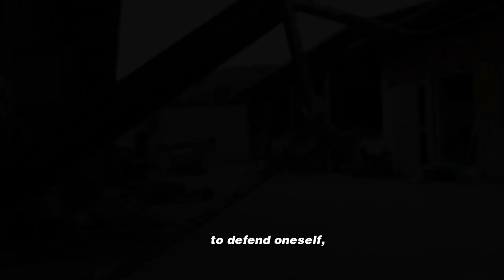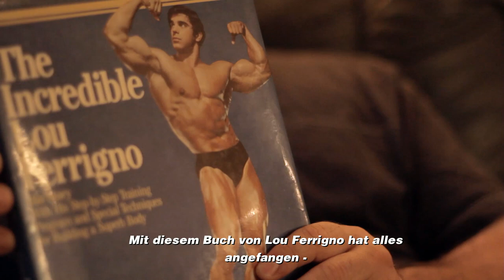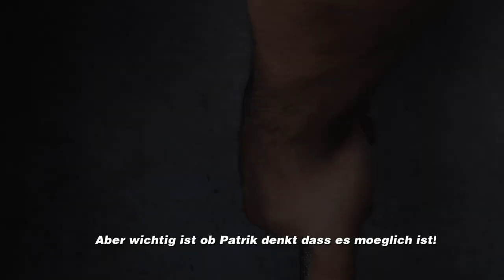KRAFTAKT - (Documentary) Trailer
LOU FERRIGNO / PATRIK BABOUMIAN / DAVID WHITLEY
A true fairytale about superhuman strength!

KRAFTAKT ist eine Dokumentation von Andre Roessler/Roesslerfilm

Andre Roessler arbeitet seit vielen Jahren als Regisseur, Kameramann und Cutter. Unter seinen Arbeiten finden sich preisgekrönte Primetimedokumentationen, Kinospots, Musikvideos und Imagefilme.

Kraftakt is a documentary produced by Andre Roessler/Roesslerfilm.
Andre Roessler has been working as a director, DoP and editor for many years. Among his productions are numerous award-winning primetime-documentaries, music videos, movie spots and corporate videos.